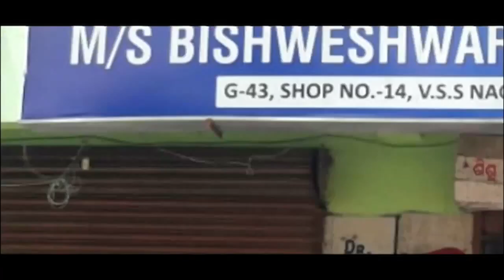Times one Odia || ଅଚଳ ହେଲା ଇଫକୋ ସାର କାରଖାନା || ପ୍ରଶାସନ ର ନିଷ୍କ୍ରିୟତା କୁ ନେଇ ପ୍ରଶ୍ନ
ପାରାଦୀପ ସ୍ଥିତ ଇଫକୋ ସାର କାରଖାନା ପରିସରରେ ଆଜି ପ୍ରବଳ ଉତ୍ତେଜନା ଦେଖା ଦେଇଛି । ଗତ ୩ଦିନ ଧରି ଗାଡି ମାଲିକ ମାନଙ୍କ ର ମିଳିତ ସଂଘ ବାହାର ଗାଡି କୁ ବିରୋଧ କରି ଆନ୍ଦୋଳନକୁ ଓହ୍ଲାଇଥିଲେ ମଧ୍ୟ ପ୍ରଶାସନ କି ପୋଲିସ କି ଇଫକୋ କର୍ତ୍ତୃପକ୍ଷ କେହି ବି ସମାଧାନ ର ବାଟ ବାହାର କରିନଥିଲେ। ଏପରି କି ଯେଉଁ ଅସାମାଜିକ ଯୁବକ ମାନେ ଏହି ପରିବହନ କାର୍ଯ୍ୟ କରୁଛନ୍ତି ଏବଂ ଯାହାର ନାମରେ ପାରାଦୀପ ସମେତ ରାଜ୍ୟ ର ବିଭିନ୍ନ ଥାନାରେ ଏକାଧିକ ମାମଲା ରହିଛି ସେମାନଙ୍କୁ କିପରି ଭାବରେ ବାହାର ଗାଡି କୁ ଭଡ଼ା ସୁତ୍ର ରେ ଆଣି ସ୍ଥାନୀୟ ଅଞ୍ଚଳରେ ବିଶୃଙ୍ଖଳା ସୃଷ୍ଟି କରୁଛନ୍ତି ଓ ତାକୁ ସ୍ଥାନୀୟ ପ୍ରଶାସନ କିପରି ପ୍ରୋତ୍ସାହନ ଯୋଗାଇ ଦେଉଛି ତାକୁ ନେଇ ଏବେ ବିରାଟ ପ୍ରଶ୍ନବାଚୀ ସୃଷ୍ଟି ହୋଇଛି। ଦୀର୍ଘ ବର୍ଷ ଧରି ପାରାଦୀପ ରେ ଏକ ଶୃଙ୍ଖଳିତ ବିଦ୍ଧି ବ୍ୟବସ୍ଥା ରେ ପରିବହନ କାର୍ଯ୍ୟ ଚାଲୁଅଛି। କିନ୍ତୁ କେତେକ ଲାଭଖୋର ମନୋବୃତ୍ତି ନେଇ ବ୍ୟବସାୟୀକ ବଡ଼ପଣ୍ଡା ମାନେ ଏବେ ପାରାଦୀପ ର ପରିବହନ ବ୍ୟବସ୍ଥା ଉପରେ ଲେଲୁପ ଦୃଷ୍ଟି ପକାଇଛନ୍ତି। ଏଠାରେ କହିବା ବାହୁଲ୍ୟ ଯେ ମିଳିତ ସଂଘ ର ନିଷ୍ପତ୍ତି କ୍ରମେ ଗାଡି ଭଡ଼ା ଧାର୍ଯ୍ୟ କରାଯାଇ ପରିବହନ କାର୍ଯ୍ୟ ସୁଚାରୁ ରୂପେ ପରିଚାଳନା କରାଯାଉଥିବା ବେଳେ ଏକ ଠିକା କାର୍ଯ୍ୟ କରୁଥିବା କମ୍ପାନୀ ଅଯଥା ଭଡ଼ା କମାଇ ଏକ ପ୍ରକାର ପରିବହନ ବ୍ୟବସ୍ଥା ରେ ପ୍ରବେଶ କରିବା ପାଇଁ ଉଦ୍ୟମ କରୁଛନ୍ତି ଯାହାର କି ପରିବହନ ଲାଇସେନ୍ସ ମଧ୍ୟ ନଥିବା ଜଣାପଡ଼ିଛି। ଗୋଟିଏ ପଟେ ସ୍ଥାନୀୟ ଶିଳ୍ପ ରେ ସ୍ଥାନୀୟ ଲୋକଙ୍କ ଗାଡ଼ି ନିଯୁକ୍ତି କୁ ପ୍ରାଧାନ୍ୟ ଓ ଅପରପକ୍ଷରେ ବାହାର ଗାଡି ଗୁଡିକୁ ଅସାମାଜିକ ଯୁବକଙ୍କ ଦ୍ବାରା ପ୍ରବେଶ କରିବାକୁ ଉଦ୍ୟମ ଯାହାକୁ ନେଇ ସ୍ଥାନୀୟ ଅଞ୍ଚଳରେ ପ୍ରବଳ ଉତ୍ତେଜନା ଦେଖା ଦେଇଛି। ଏପରିକି ଏଥିରେ ସ୍ଥାନୀୟ ବିଧାୟକ ଓ ସାଂସଦଙ୍କ ଭୂମିକା ମଧ୍ୟ ସନ୍ଦେହ ଘେରକୁ ଆସିଛି। କାହିଁକି ନା ଗତ ସାଧାରଣ ନିର୍ବାଚନରେ ଜଗତସିଂହପୁର ଜିଲ୍ଲା ଓ କେନ୍ଦ୍ରାପଡା ଜିଲ୍ଲାର ଶତାଧିକ ଗାଡ଼ି ମାଲିକ ମାନଙ୍କ ସହାୟତାରେ ବିଜୁ ଜନତା ଦଳ ନିର୍ବାଚନ ବୈତରଣୀ ପାର ହୋଇ ସମସ୍ତ ନିର୍ବାଚନ ମଣ୍ଡଳୀ ରେ ବିଜୟ ର ବାନା ଉଡାଇଥିଲା। ଯେଉଁ ଥିରେ ସମସ୍ତ ଆସନ ବିଜେଡି ଅକ୍ତିଆର କରିଥିଲା। ତେବେ ଚଳିତ ବର୍ଷ ତିର୍ତ୍ତୋଲ ବିଧାୟକ ଙ୍କ ଦେହାନ୍ତ ପରେ ପୁନର୍ବାର ତିର୍ତ୍ତୋଲ ନିର୍ବାଚନ ମଣ୍ଡଳୀ ରେ ଉପ ନିର୍ବାଚନ ହେବା କୁ ଯାଉଛି। ତେଣୁ ଯଦି ଆମ ପ୍ରତି ସରକାର ଦୃଷ୍ଟି ନ ଦିଅନ୍ତି ବା ଆମକୁ ଅଣଦେଖା କରନ୍ତି ତାହେଲେ ବାଧ୍ୟ ହୋଇ ଆମେ ଆମର ପରିବାର ବର୍ଗଙ୍କୁ ନେଇ ଘର ଘର ବୁଲି ବିଜେଡି ବିରୁଦ୍ଧରେ ପ୍ରଚାର କରିବାକୁ ବାଧ୍ୟ ହେବୁ। ତେବେ ଆଜି ଆନ୍ଦୋଳନ ତୀବ୍ର ହେଉଥିବା ବେଳେ  ଏନେଇ ପୋଲିସ କି ପ୍ରଶାସନ କୋୖଣସି ପଦକ୍ଷେପ ନ ନେବାରୁ ଗାଡି ମାଲିକ ମାନେ ଆଜି ଉତ୍ତେଜିତ ହୋଇ ଇଫକୋ ର ପ୍ରବେଶ ପଥରେ ବସି ରହିଛନ୍ତି। ଯେଉଁଥି ପାଇଁ ଇଫକୋ କାରଖାନା କୁ ଯାଉଥିବା ସମସ୍ତ ଗାଡି ଚଳାଚଳ ବନ୍ଦ ହୋଇ ଏକ ପ୍ରକାର ଅଚଳାବସ୍ଥା ସୃଷ୍ଟି ହୋଇଛି। ତେବେ ଏହାର ଯଦି ସ୍ଥାୟୀ ସମାଧାନ ନ କରାଯାଏ ବା ସ୍ଥାନୀୟ ଗାଡି ମାଲିକ ମାନଙ୍କ ପ୍ରତି ଅନ୍ୟାୟ କରାଯାଏ ତାହେଲେ ଆଗାମୀ ଦିନରେ ନିଶ୍ଚିନ୍ତ ରୂପେ ଏହା ଉଗ୍ର ରୂପ ନେବ ଓ ଏହା ସମଗ୍ର ପାରାଦୀପ କୁ ଅଚଳ କରିବାକୁ ବାଧ୍ୟ ହେବ ବୋଲି ମିଳିତ ସଂଘ ପକ୍ଷରୁ କୁହାଯାଇଛି।